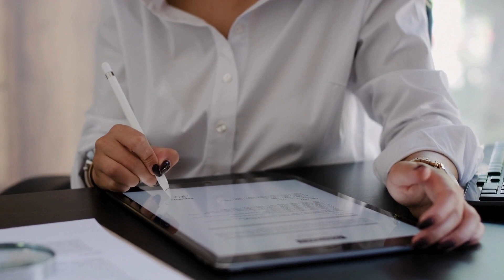Starlink in Botswana: Bridging the Digital Divide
Join us as we explore the exciting possibility of SpaceX's Starlink satellite internet service coming to Botswana! President Mokgweetsi Masisi's recent meeting with SpaceX executives hints at the potential for enhanced connectivity across the country. Learn about the impact this development could have on education, business, and innovation in Botswana, and hear from local residents eager for faster, more reliable internet. Don't miss out on this glimpse into Botswana's digital future!